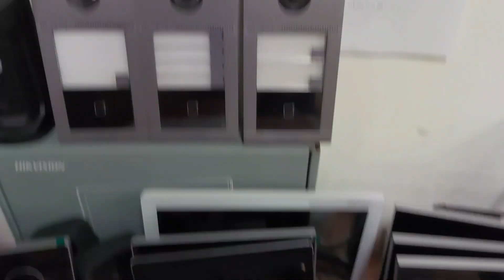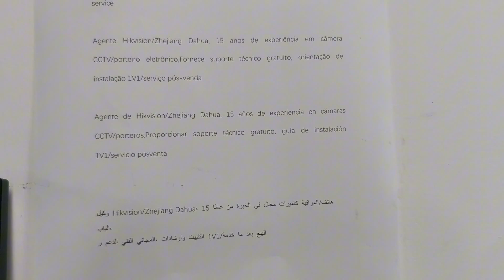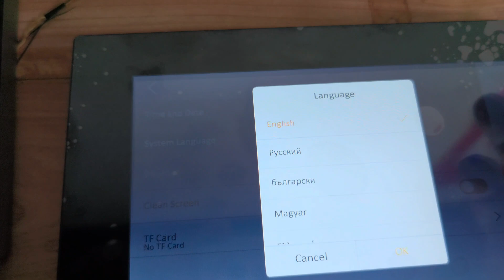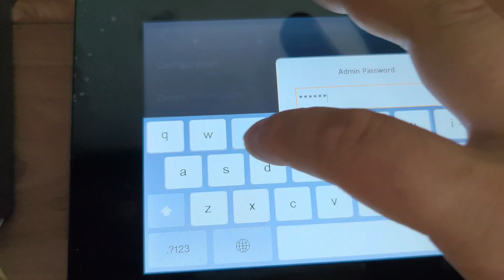2023年12月13日